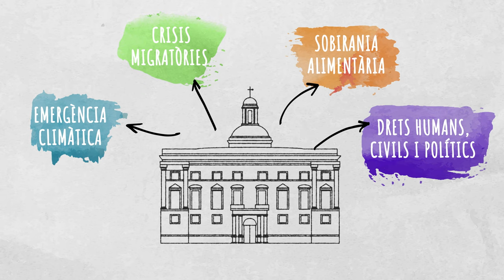Pla director de cooperació al desenvolupament 2023-2026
El pla director de cooperació al desenvolupament és el marc estratègic del @governcat per avançar cap a una cooperació eficaç, amb impacte i que contribueixi a un món més just, sostenible i democràtic. El document ha estat aprovat pel @ParlamentCatalunya